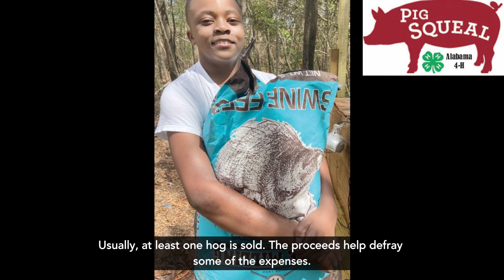Pig Squeal Show & Sale this Saturday in Fulton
By Jim Cox
Clarke County Democrat